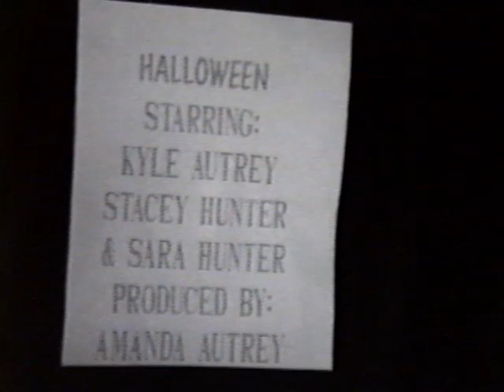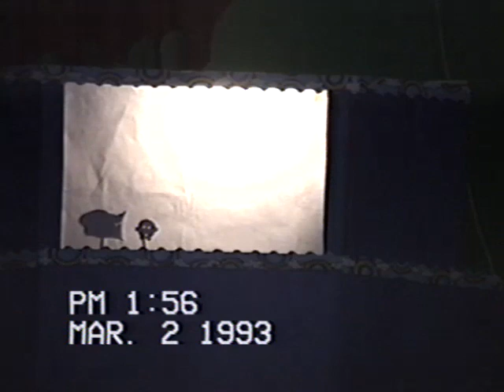Kyle' School Play 1993 and Christmas 1995